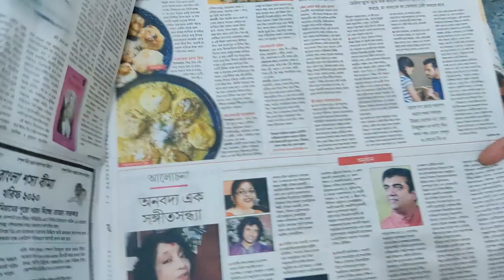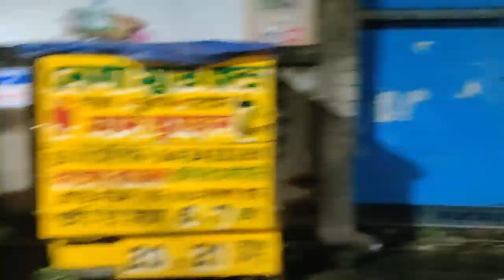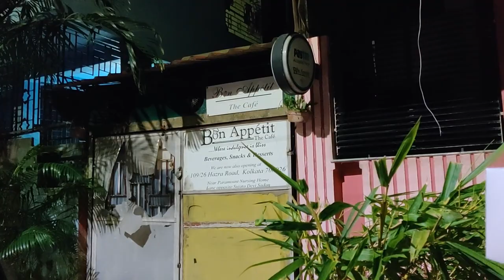খালি খাই খাই আর ঘুরে বেড়ানো? তাই না?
We're a couple vlogger from Kolkata, thank you for locating and visiting our channel.
In this vlog, we a RECIPE!!! Yes, we know you'll have been waiting for it. A quick drive through Kolkata. A visit to the Kolkata gate, and meeting friends after ages. Watch the vlog to know more!